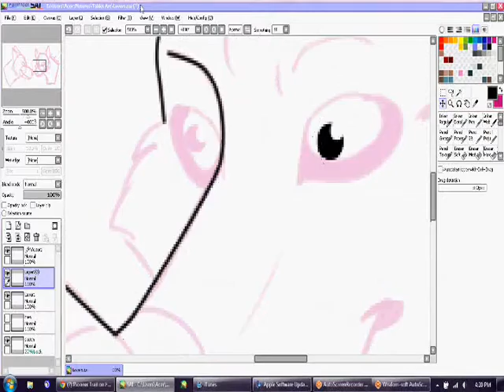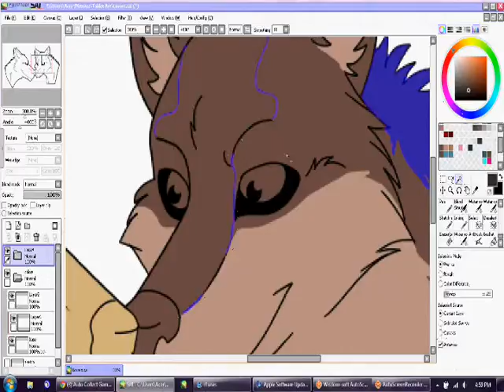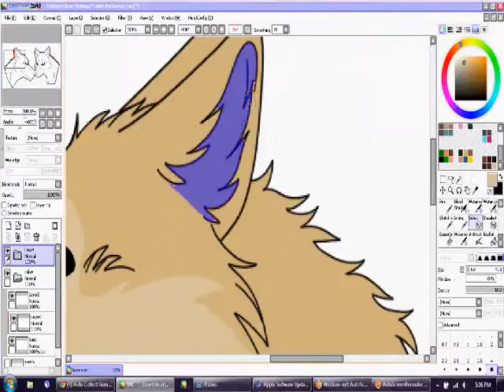Lost in Your Eyes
Pick up lines are great.